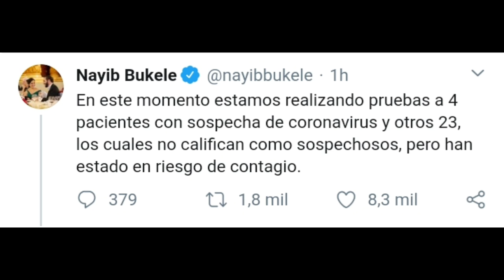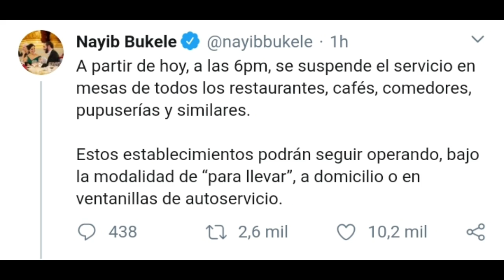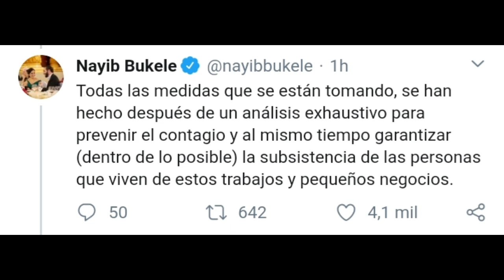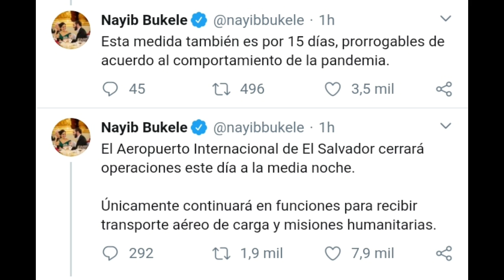ULTIMA HORA PRIMERAS SOSPECHAS DE CONT@GIO EN EL SALVADOR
Primeras sospechas de contagio en el salvador